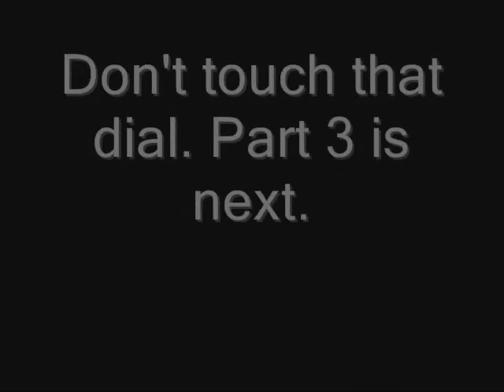Missing Words Part 2